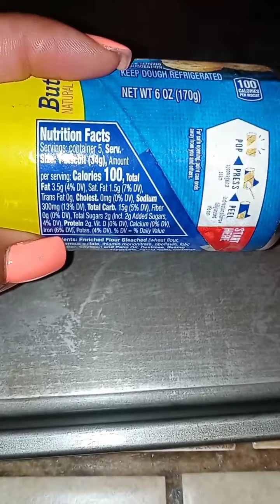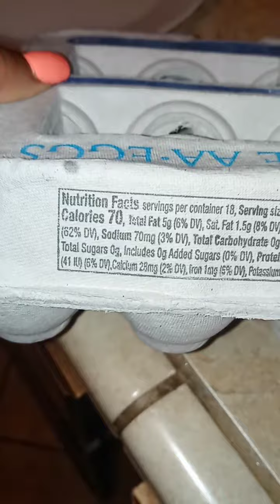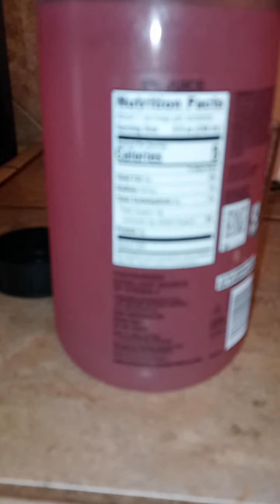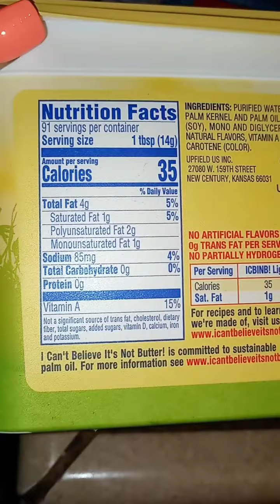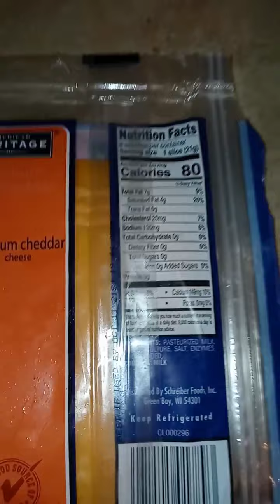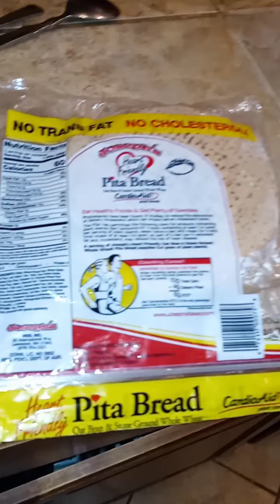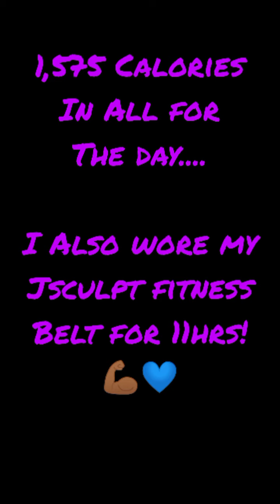Day10 1500-1800 Calorie Healthy What I Eat In A Day To Lose Weight| With Macros|JSCULPT Fitness Belt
Song: Lose My Mind

Song: Sweet